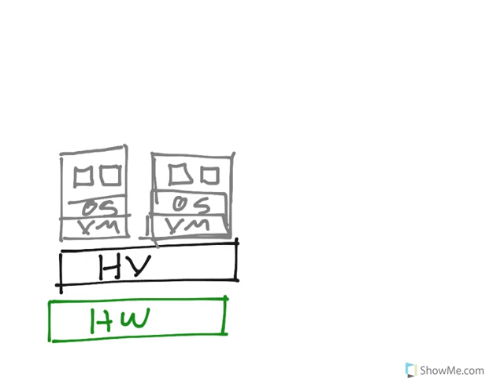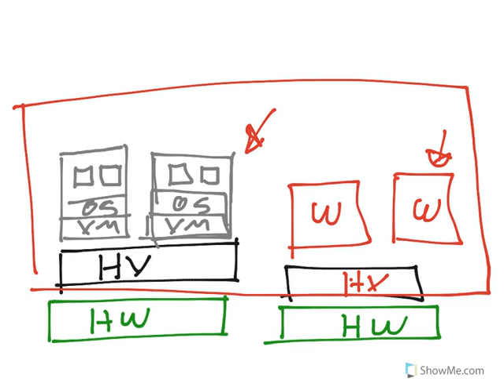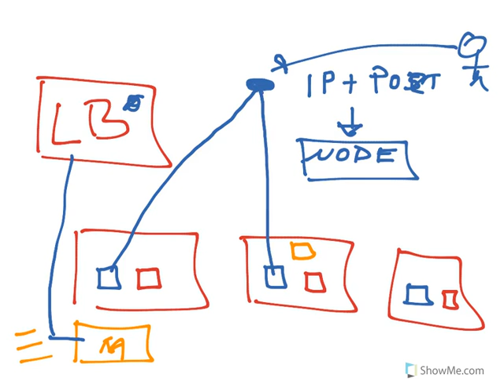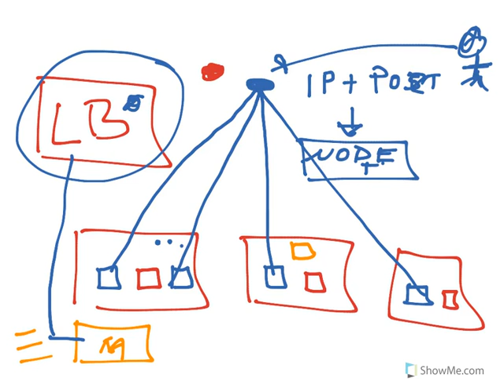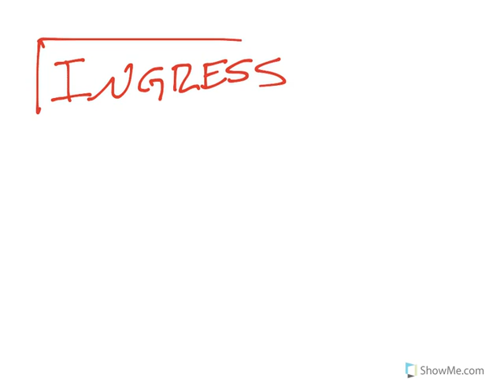Introducción a Contenedores y Kubernetes Parte 2 (Whiteboard)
Segunda parte de la Introducción a Contenedores y Kubernetes.
En esta parte nos enfocamos en Kubernetes.